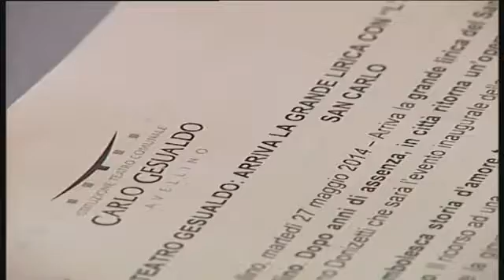CRISI DEL CAPOLUOGO , IL “TEATRO” CONTINUA FORSE SI', FORSE NO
La crisi ristagna. Preziosi incontra Foti e oggi spiega. Intanto nuove nubi sul teatro: tempi lunghi